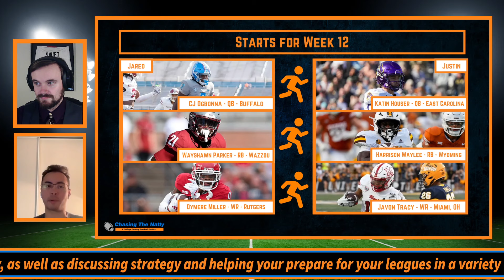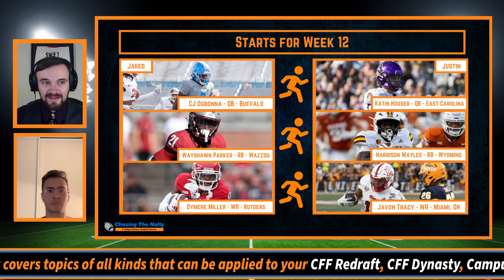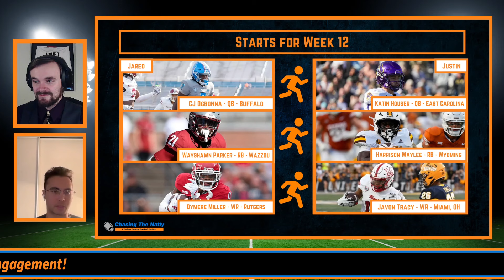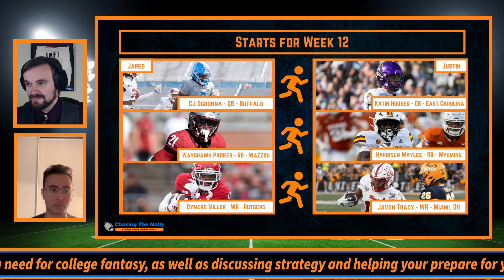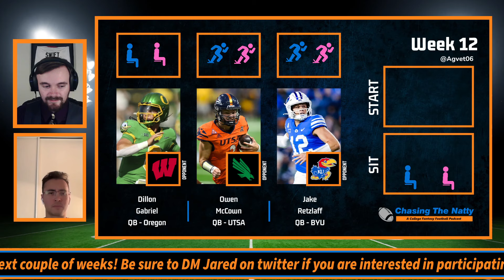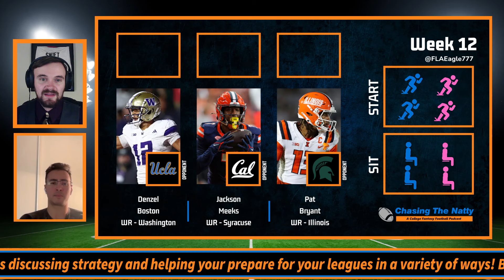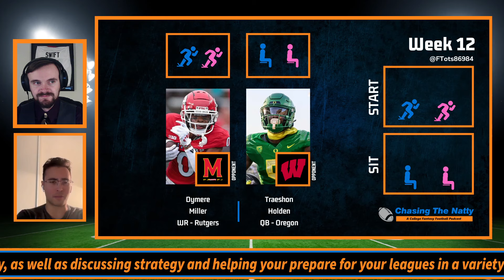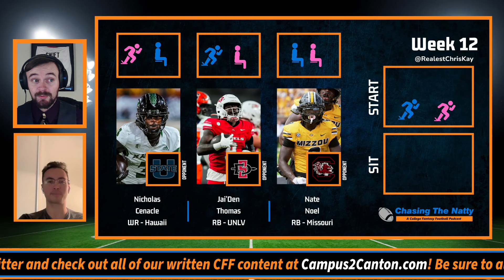College Fantasy Football - Week 12 Preview and Start-Sits - Episode 208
In this episode, Jared (@CFF_Jared) and Justin (@VolumePigs) prepare you for week 12 of the 2024 CFF season! First, they name under the radar players at each major position they're starting and 2 big names they're sitting at each position. Finally, they finish up by answering fan-submitted start/sit dilemmas at every position.

Join Jared Palmgren as we look to analyze the college football landscape and determine how to win your fantasy leagues this fall!